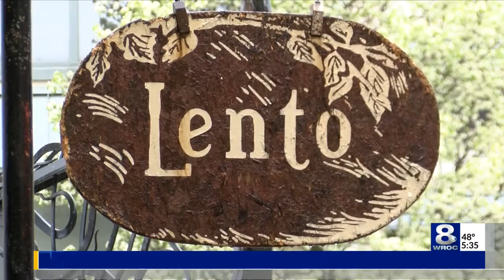Hamilton leaves economic impact on Rochester businesses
Hamilton drives business in Rochester